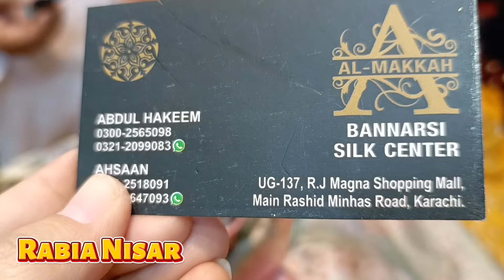Rj shopping mall | Micro Velvet | Chicken kari,Mirror work,Zari work banarsi | rj mall karachi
**sale alert**
Cheapest shopping market
rj shopping mall
Micro 9000 Velvet in cheap price
Velvet Fully Sequence Embroidered Shirt
banarsi
fancy dupatta
chicken kari
Banarsi silk un stitch fabric
wedding dresses
un stitch fabric
dresses
fancy dresses
saree
party wear dresses
pakistani dresses
rj mall
pakistanidressesuk
pakistanifashionusa
pakistani bridal dresses
ladies formal suits
designer dresses
ladies partyware sale in rj mall karachi
rj mall karachi sale
embroidered dresses
sale on party wear
rj mall karachi
ladies faisalabad dress
rj shopping mall
affordable dresses
cheffon dresses
sale
affordable lawn dresses

Shop address:- Banarsi Silk Center
                           UG-137, RJ Shopping Mall, Main Rashid Minhas Road, Karachi

Contact on 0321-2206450 Only WhatsApp message